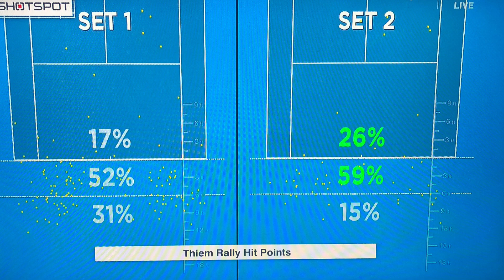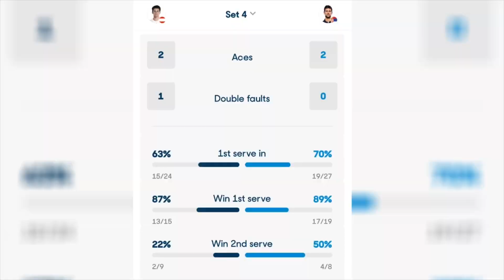Novak Djokovic wins Australian Open 2020 in epic comeback, Ends Thiem’s Hopes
Novak Djokovic has won a record 8th Australian Open title, coming back to beat Dominic Thiem 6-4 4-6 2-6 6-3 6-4. This win gives Novak his first slam final victory after being down 2 sets to one. With his 17th slam win Novak not only inches closer to Nadal, but takes the world number ranking away from him come Monday. Thiem for sure will get his Grand Slam trophy I’m the near future, but for now, we have to pay our respects to the king of Melbourne.

Match Discussed: Novak Djokovic vs Dominic Thiem Australian Open 2020 Final